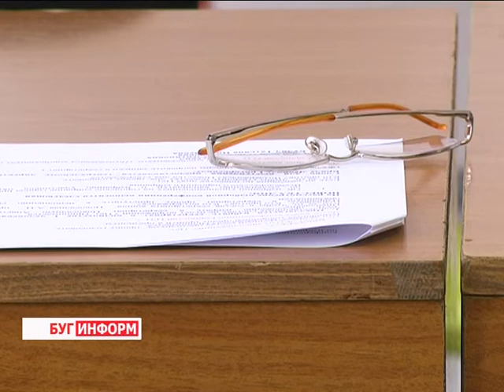2016-05-12 г. Брест. Собрание на предприятии «Берестейский пекарь». Новости на Буг-ТВ.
Избрание уполномоченных по выбору делегатов на V Всебелорусское народное собрание на предприятии «Берестейский пекарь».
22 и 23-го июня в Минске пройдёт V Всебелорусское народное собрание. В мероприятии примут участие представители правительства и других ветвей власти, руководители и труженики предприятий, деятели науки, образования, медицины и культуры. Они обсудят итоги реализации Программы социально-экономического развития Республики Беларусь за 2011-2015 годы, а также основные положения программного документа на 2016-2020 годы. Сегодня на Брестчине идёт работа по выбору делегатов, которые представят на собрании нашу область. Накануне уполномоченных по выбору делегатов избрали на предприятии «Берестейский пекарь».